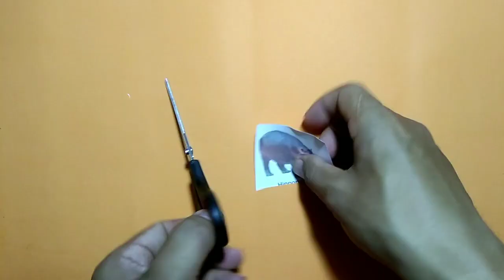cut out a picture of a hippopotamus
a picture of a hippopotamus,
how to draw a hippopotamus,
picture of a hippopotamus,
cut out an image,
cut something from a picture,
how to cut out an object from a picture,
cut out object from picture, paper scissors,
cut out drawing paper, scissors, image, paper, picture, cut out, cutting, snip, clip, shear, scissor, drawing, puzzle, game puzzle, game, cut out pictures,  viral,
cut out pictures,
how to crop edges of a picture,
how to make cut out pictures,
photo cut out video,
how to cut out pictures
picture scissors,